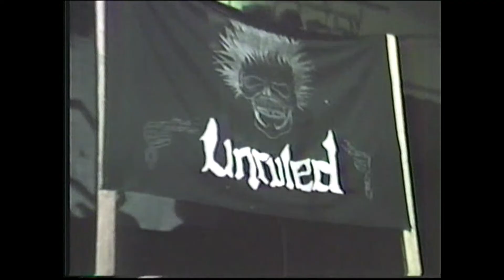Unruled - Voivod - Montréal - 21 aout 1985